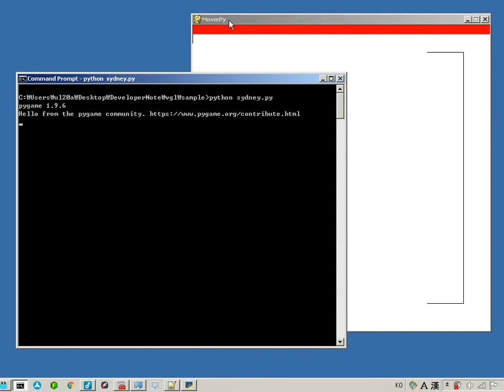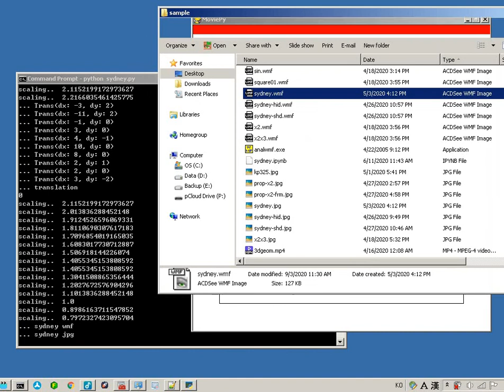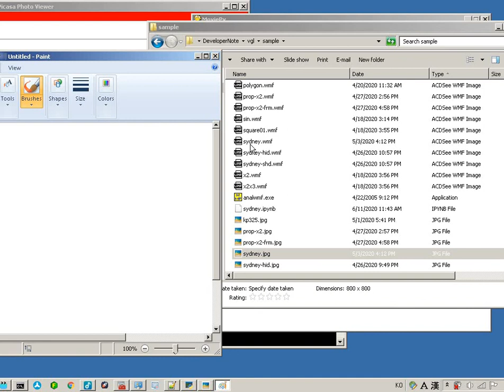Marine Propeller 3D Modelling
3D Viewing, Translation, Scaling, and Save as JPG and WMF